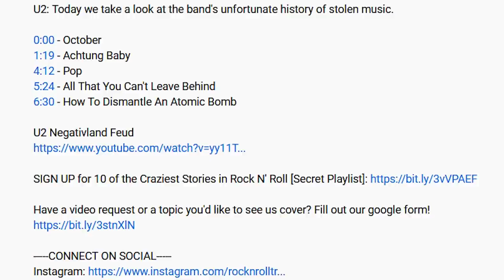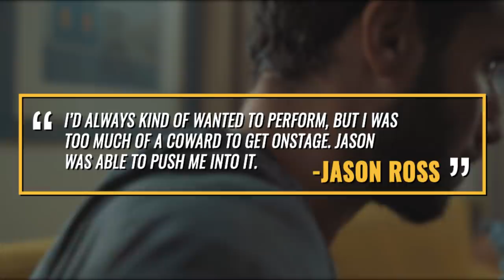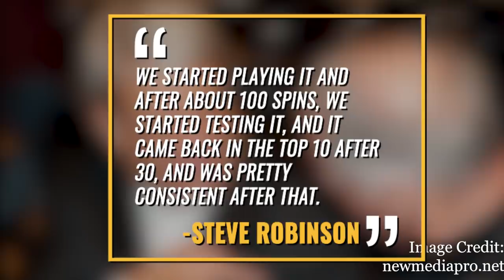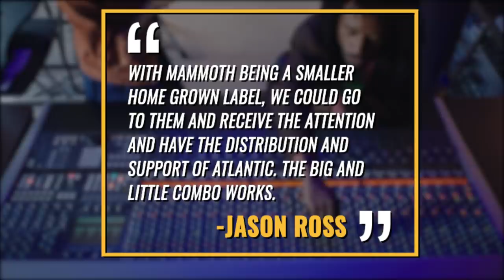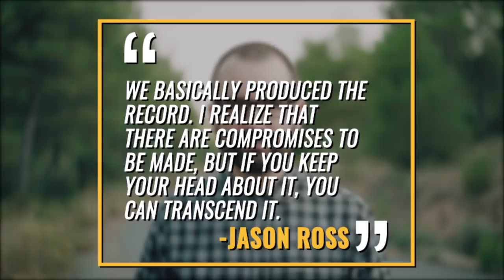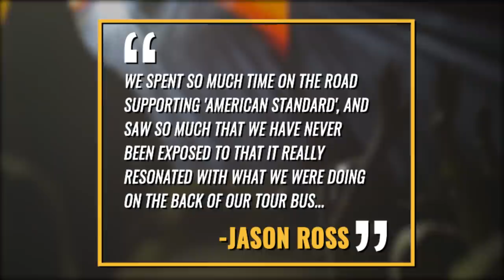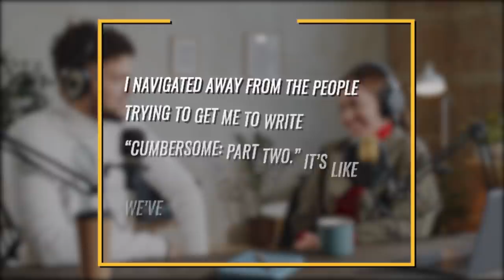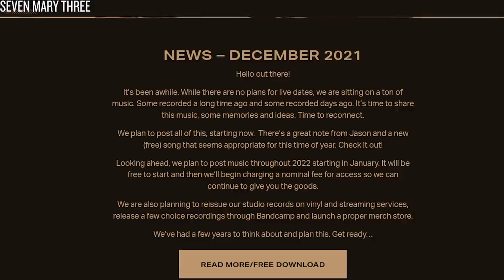Seven Mary Three: Whatever Happened To the Band Behind 'Cumbersome?'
Seven Mary Three (7M3): Whatever happened to the band behind the hit song 'Cumbersome'

Whatever Happened To Toadies

Whatever Happened to Live

Whatever Happened To Gin Blossoms

Whatever Happened to Sponge

Whatever Happened To Spin Doctors

Seven Mary Three

The LA Times would write about the band Seven Mary Three “The members of rock band Seven Mary Three belong to a minority of young rockers: those willing to acknowledge that the road to commercial success is paved with compromise.”  It’s not often that rock n roll bands embrace those kinds of labels.

I was listening to the bonfire on sirius xm. Those guys have been given me a lot of shoutouts over the past year and i’m so grateful for it. WHen you’re a youtuber it feels very insular and small so I honestly have a hard time coming to terms that people even watch my videos. One of the episodes of the bonfire i listened to had them discussing the 90’s era band seven mary three. And usually when I come across a band i had forgotten about, the first thing i usually do is go through my request form. There were several people who have already requested seven mary three. I go through it every week and TSo let’s get to it today. Whatever happended to the band seven mary three who were best known for the mid 90’s hit song ‘Cumbersome’
Seven Mary Three formed in 1992 when two college students with the same first name Jason met midway through their junior year while attending College of William & Mary in Virginia. Vocalist and rhythm guitarist Jason Ross and lead guitarist Jason Pollack. Both men were born in Kansas with Pollack  moving to Virginia later on and having a tv-less childhood telling deseret news I listened to all my parents' classic rock albums, the radio; really anything that sounded melodic and good. I also went to see a lot of local folkie mountain music. I learned to play at college and realized this is what I wanted to do. When I met Jason and heard him sing, I really fell into it.
Ross and Pollack would both pursue degrees in the arts. By this point in time both men hadn’t been playing guitar for very long with Ross telling earofnewt “Jason started playing when he was a sophomore in college,” “so I guess he’s into his fourth year playing now. I had a dusty old guitar sitting in the closet, and I pretty much learned everything from him, so neither one of us has been playing very long.” For his English degree Ross was able to get half of his college credit by writing short stories and poetry, which inspired a lot of the lyrical content on Seven Mary Three’s debut record according to earofnewt.
Both Jason’s woud bond over their love of the 80’s TV show Chips and Gabrielle Garcia Marquez Novels. The duo began writing songs, but Ross was nervous about getting on stage and performing in front of people telling Rolling Stone "I’d always kind of wanted to perform, but I was too much of a coward to get onstage," "Jason was able to push me into it." Within several months of writing their first song, the pair performed as an acoustic duo before adding Bassist Casey Daniel and drummer Giti Khalsa and began playing local coffee shops and clubs and doing their best to avoid the highly lucrat
Sources: